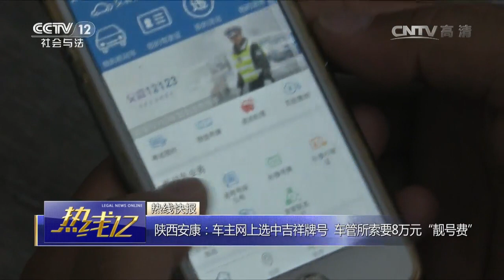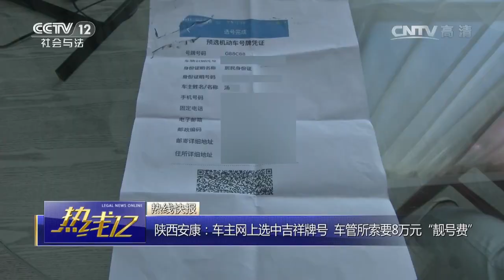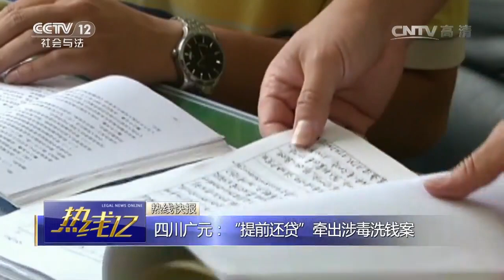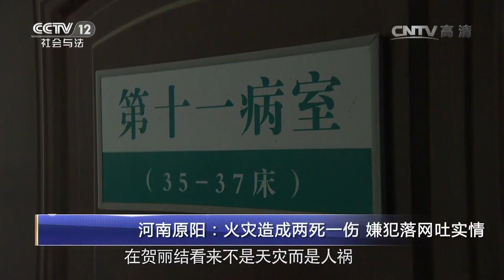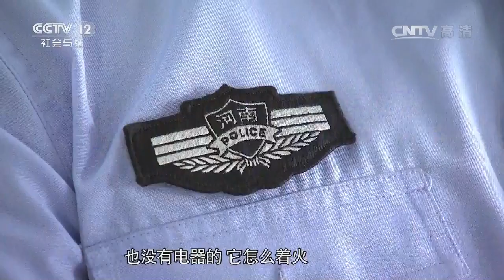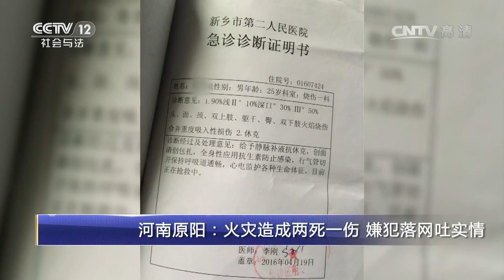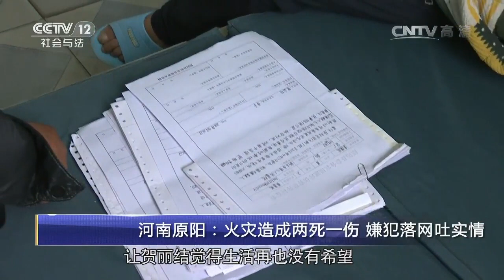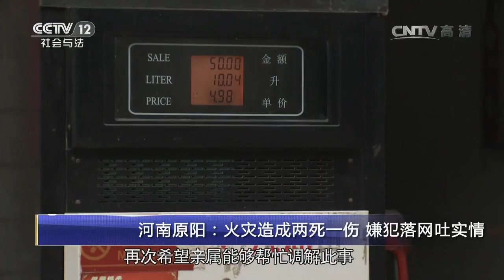河南原阳：火灾造成两死一伤 嫌犯落网吐实情【热线12 20160803】